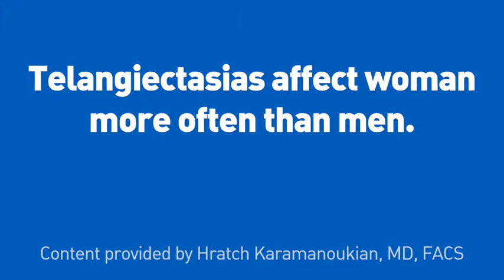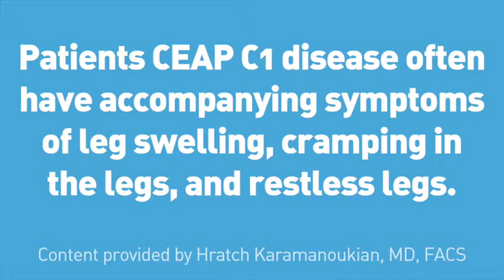Spider Veins or Telangiectasias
Telangiectasias are dilatations of the venous plexus and the subpapillary portion of the skin.  They are not capillary vessels and telangiectasias are not regarded as varicose veins.

For the treatment of telangiectasias with sclerotherapy or lasers, contact Hratch Karamanoukian, MD FACS at the Vein Treatment Center with offices in Williamsville, New York and Clarence, New York or call .